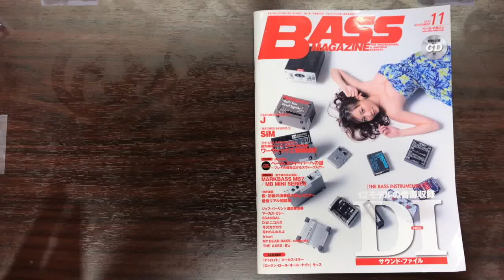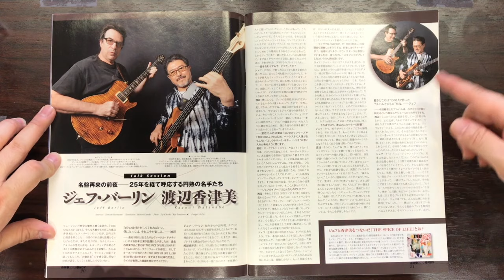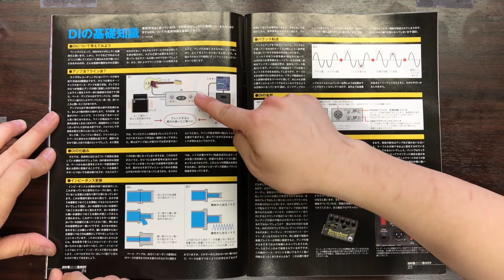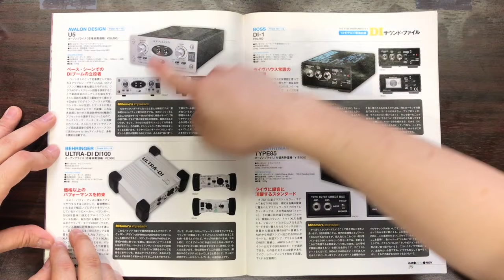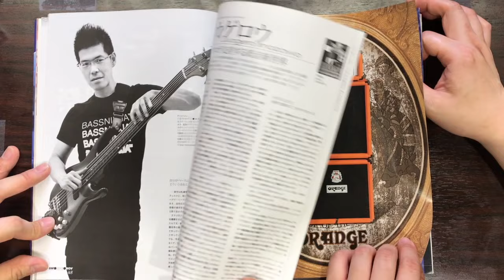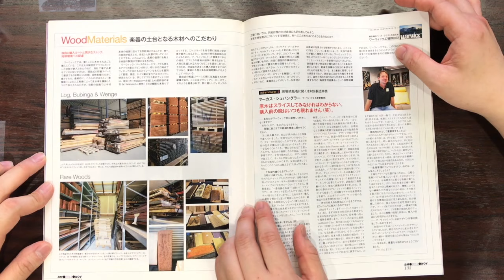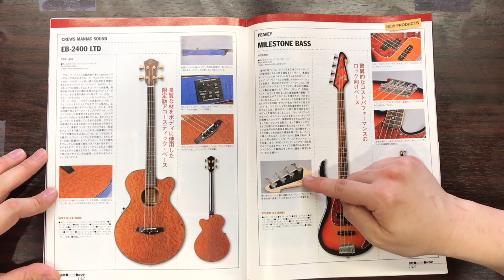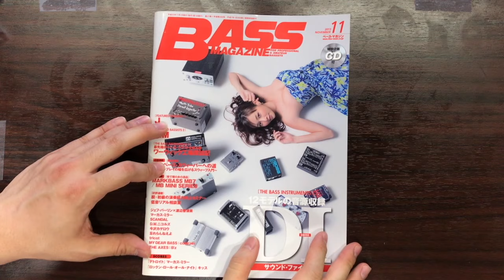#6 베이스 매거진 2013년 11월호 - 아름다운 모델과 함께하는 DI Box 특집!